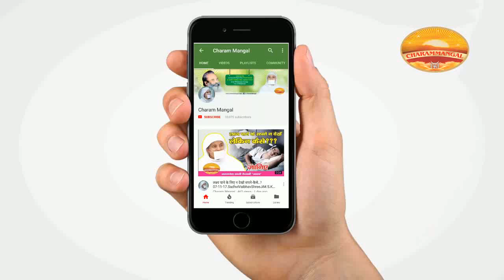धैर्य कैसे रखें?12-04-18||Q-A||JAINSADHVI VAIBHAVSHREE"Aatma"JiM.S.||MANCHI